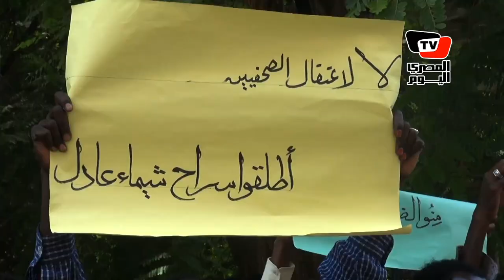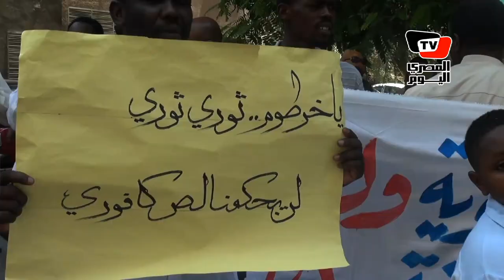«السودان ينتفض» أمام السفارة بالقاهرة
حرية سلام وعدالة، الثورة خيار الشعب.. بهذا الهتاف تجمع عدد من أبناء الجالية السودانية أما مقر سفارتهم بالقاهرة مطالبين برحيل البشير، وطالب المتظاهرون الرئيس المصري المنتخب بإعلان التضامن مع ثورة الشعب السوداني
وقطع كافة العلاقات مع نظام البشير.

تقرير: هيثم ذكي
مونتاج: إيناس مرزوق